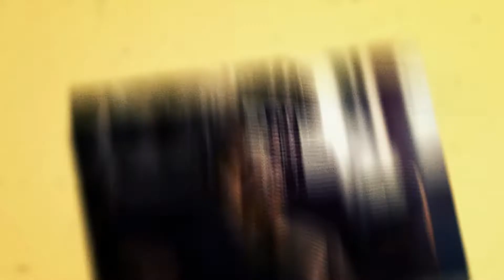Life is Strange | ЭПИЗОД 5 | Раскол #4 АЛЬТЕРНАТИВНЫЙ ФИНАЛ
Проходим невероятно красивую игру в жанре интерактивного кино Life is Strange!